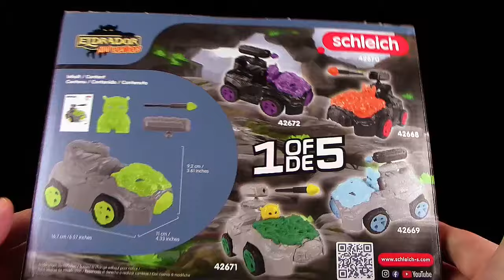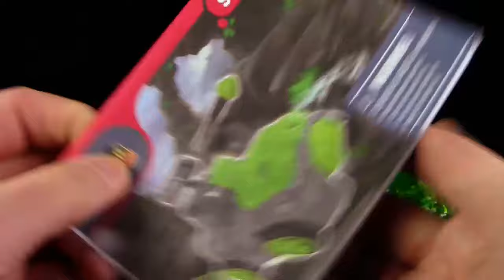Schleich ® Eldrador ® Mini Creatures - Stein Crashmobil + Mini Creature - Unboxing & Meinung